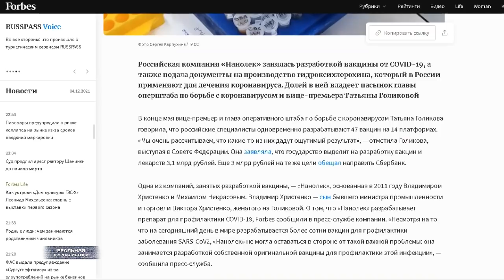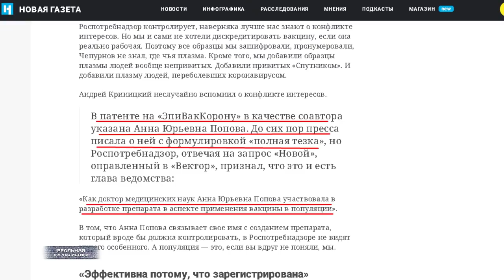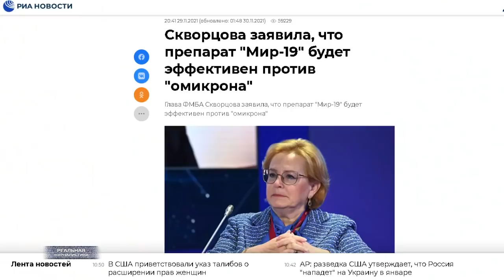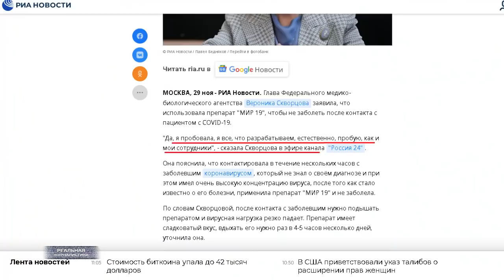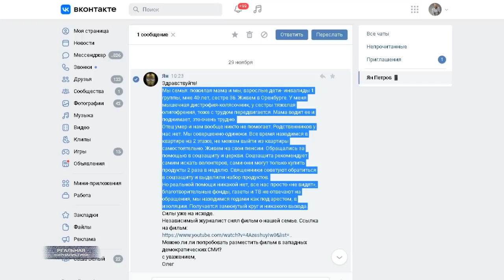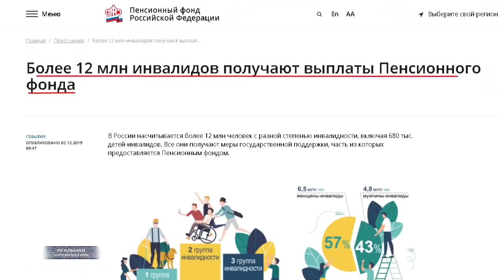ГPАБИТЕЛИ В БЕЛЫХ ХАЛАТАХ. Власть в России и мире оказалась в руках фармкомпаний?